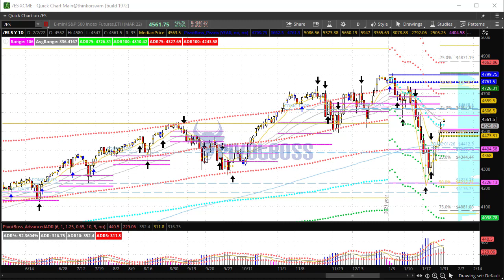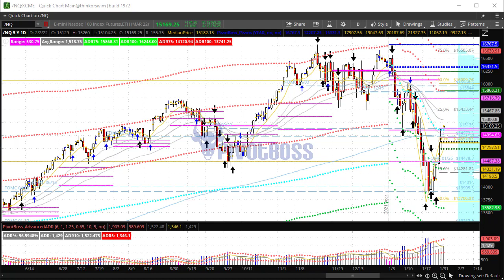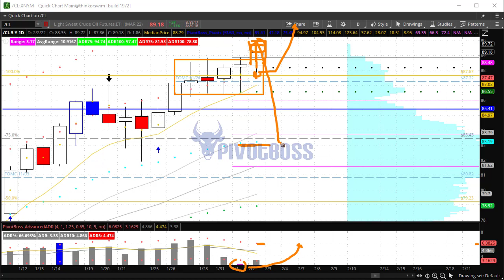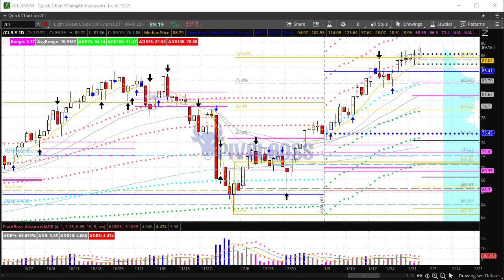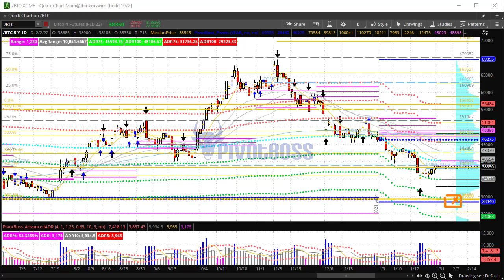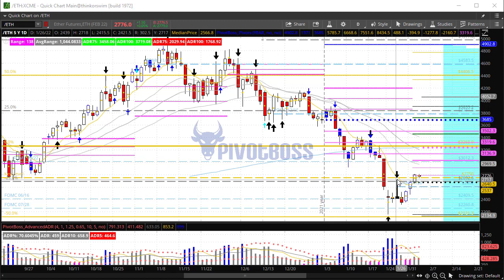PivotBoss Pre-Market Video [February 02, 2022]: 4-Day Narrow Range in Crude Oil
FEBRUARY 02, 2022 — WEDNESDAY AM

MONTHLY OUTLOOK RECORDING: In the February edition of our PivotBoss Monthly Outlook, we take a look at the recent sell-off and the key ranges left behind. These key ranges in ES, NQ, and YM give us a blueprint to use the rest of the year. We also talk stocks, including $AMZN, $RIOT, $RIVN, $RBLX, and more! We talk crypto currencies, as well, including BTC, ETH, DOGE, AVAX, SOL, MANA, and more!

The ES and NQ are trading within narrow ranges to begin the session yet again, which has typically led to late-day strength the last few days. Watch yCL, however, as a failure below this level could lead to a retracement after the recent rally. The Crude Oil narrow 4-day range suggests a 6-point move could be ahead. Continue to watch mMID for confirmation of a trend reversal in BTC and ETH.

Here are FOMC Key Levels for JAN 26, 2022: ES 4412.75, NQ 14478.5, CL 87.22, GC 1828.9, RTY 2032, YM 34467, ZB 155'08, $DXY 96.124, 6B 1.3502, 6E 1.1295, BTC 37975, ETH 2602

Cheers!